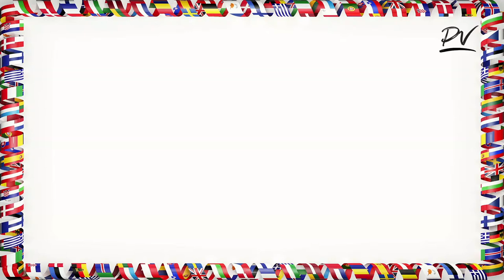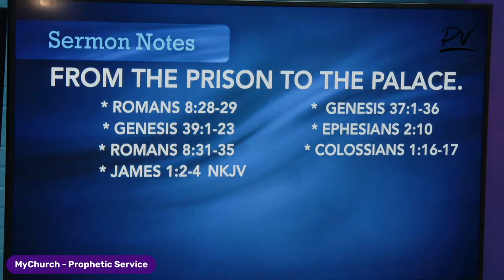From the prison to the palace - Steve Randell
MyChurch - 27 Novmber 2022